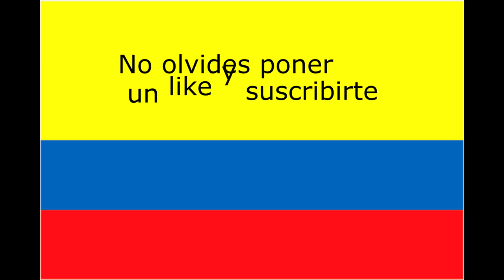Indio (Hindú) opina sobre Colombia